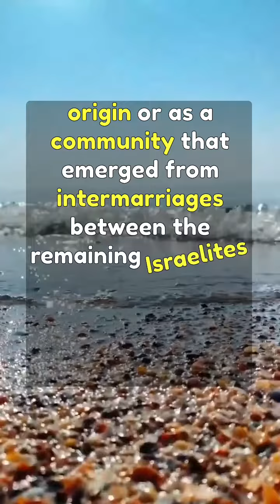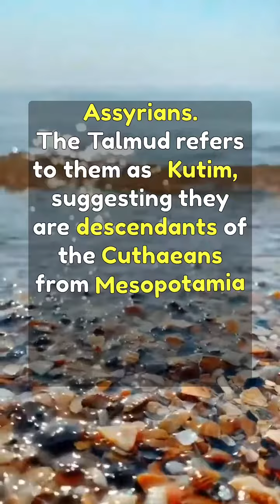Do Samaritans assert ancestral lineage to ancient Israel?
Yes, the Samaritans do assert ancestral lineage to ancient Israel. They consider themselves to be direct descendants of the Israelites of the ancient Near East, specifically from the tribes of Ephraim, Manasseh, and Levi.

According to their tradition, they are indigenous to Samaria, a historical region that includes the northern part of today's West Bank, and they have maintained their distinct religious practices and identity throughout history.

Are Samaritans considered direct descendants of Israelites within Jewish belief?

In Jewish belief, the Samaritans are generally not considered to be direct descendants of the ancient Israelites. Classical Jewish sources often describe the Samaritans as either of foreign origin or as a community that emerged from intermarriages between the remaining Israelites in the northern kingdom and foreign settlers brought in by the Assyrians.

The Talmud refers to them as "Kutim," suggesting they are descendants of the Cuthaeans from Mesopotamia who settled in the region after the Assyrian conquest. This contrasts with the Samaritan's own tradition, which holds that they are direct descendants of the Israelite tribes of Ephraim and Manasseh.